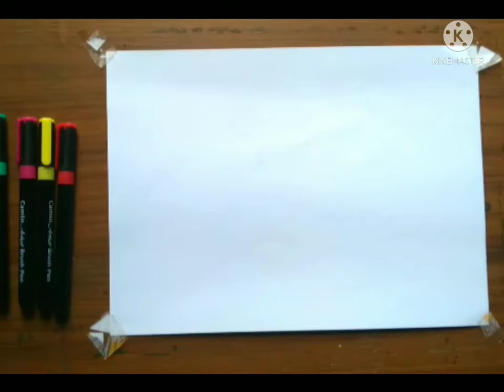Very Easy Susuk Drawing For Kids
let's draw a Susuk.